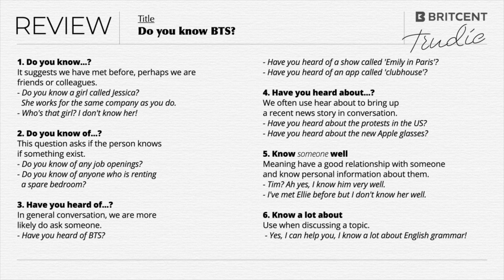"BTS 알아? 들어봤니?"를 영어로? | 원어민이 쓰는 진짜 "Know"!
~에 대해 아니? ~을 알고있니?라고 물어볼 때
Do you know 000을 많이 쓰는 것 같아요 :)
하지만 한 끗 차이로 "000랑 친하니?"라는 의미로 들릴 수 있다는 점! ㅠㅠ

트루디 선생님과 디테일이 살아있는 표현을 배워보세요 :)